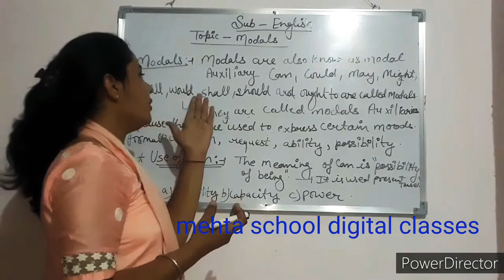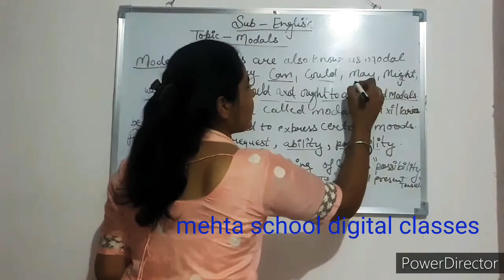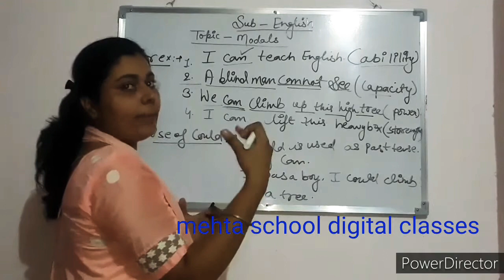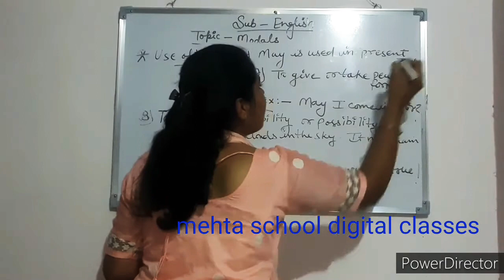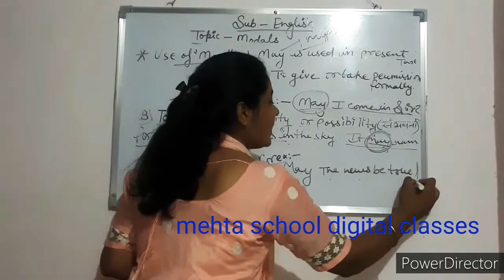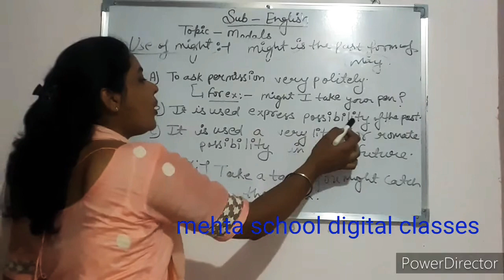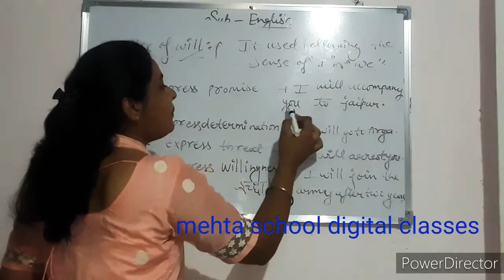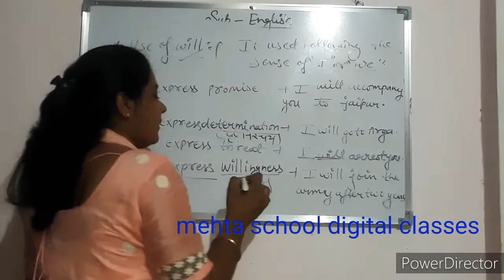6,7,8 part-1(english grammer)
English grammer.